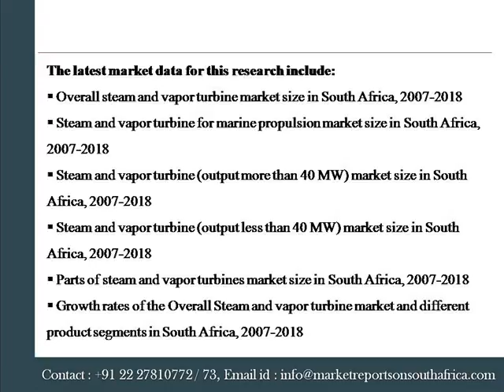Market Report on Steam and Vapor Turbine in South Africa to 2018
Market Reports on South Africa presents the report on “Market Report on Steam and Vapor Turbine in South Africa to 2018 - Market Size, Trends, and Forecasts”. The research includes historic market data from 2007 to 2013 and forecasts until 2018 which makes the report an invaluable resource for industry executives, marketing, sales and product managers, analysts.